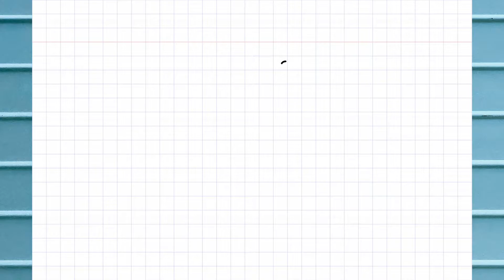How to Drawing and Painting a Giraffe in a Car / Sweet Drawing Things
Welcome to Sweet Drawing Things :
In this video, you can learn " How to Drawing and Painting a Giraffe in a Car " step by step .